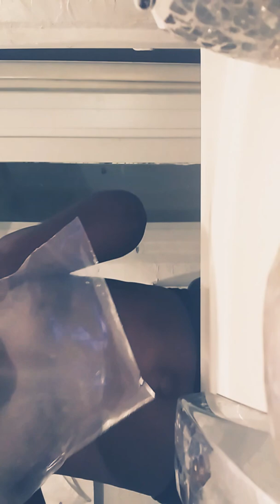March 19, 2020